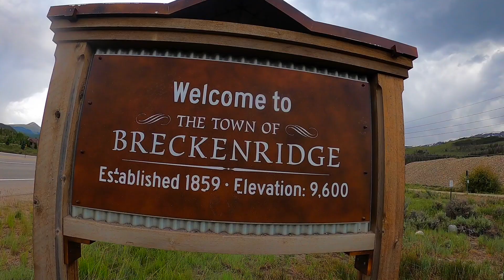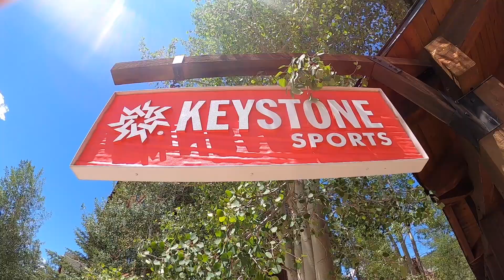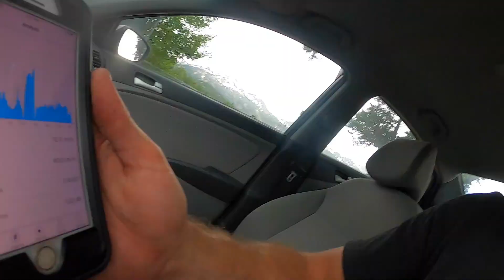400 mph on a road bike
Have you ever felt the need for speed?!
No?! Me neither, but I accidentally broke the sound barrier on a road bike this past weekend while in Breckinridge, Colorado.
We climbed up to an elevation of 55,000 ft, and like the old saying goes, "What goes up, must come down."
The saying held true. I came down FAST!
The 3 minutes of pure adrenaline coming downhill was worth the suffering of climbing uphill for hours on end.
Take aways from this trip: I love biking through the mountains. The views are incredible. However, next time I won't be stuffing my face full of fully loaded tater tots before I go on an intense ride. It makes it hard to enjoy the views when you're holding back lunch from coming up. I felt like Michael Scott running a 5k.

(Sorry for the crappy audio in the beginning. I'll do better next video.)